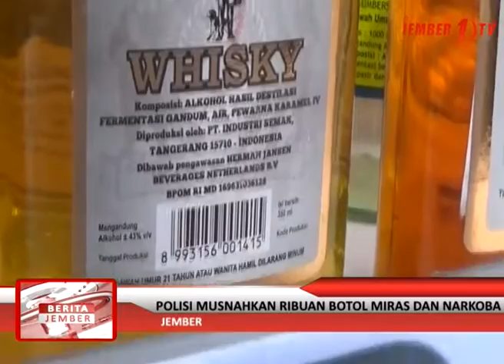Polisi Musnahkan Ribuan Botol Miras dan Narkoba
Kepolisian resor Jember memusnahkan ribuan botol minuman keras dan narkoba yang merupakan barang bukti hasil Operasi Lilin 2016, di halaman Mapolres Jember. Hal ini dimaksudkan untuk mengurangi berbagai tindak kejahatan yang dipicu akibat pelakunya mengkonsumsi minuman keras dan narkoba.